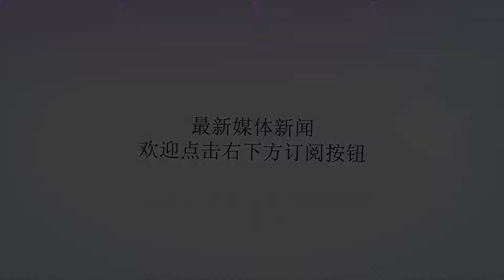缅甸的战争与和平（2018/6月上篇）难以为继的新彬龙会议遭遇新难题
谢谢！观察员：王子瑜21世纪新彬龙会议一开始是缅甸人寄予厚望解决民族矛盾、平息国内武装冲突的“和平大会”，然而，自新彬龙会议的第一次会议结束之后，人们对这个大会就已经不再寄予厚望了。第三次会期一推再推的情况充分表明：民盟和军方在对待民武的政策和解决方案上至今仍旧无法达成共识。可以想见，新彬龙会议是一个邀请嘉宾有争议、议题有分歧的会议。所以，它总是无法如期召开也就不足为奇了。有消息称，第三次彬龙会议的议题将包含SSR“安全区域重组”议题，启动SSR意味着缅甸的民族武装有可能走向合法化。但是，缅军方历来的倾向是采用DDR，回避SSR模式。笔者以为，在没有互信的前提下，不论是采取DDR模式,还是SSR，缅甸的民族和解政治谈判都不会有结果。近期，缅甸各个政治组织对新彬龙会议议题有要求讨论DDR的、有要求讨论可退出机制的、有要求讨论省邦立宪权的……这些新议题的提出，只会让这个本来就难以为继的新彬龙会议遭遇难产甚至是破产。众多民族武装的存在反而让缅军找到了继续凌驾于政府和宪法之上的理由，这是各方势力互信缺失的必然结果，也是大缅族主义作祟的必然结果，因此，缅族军政精英的大缅族主义思潮才是缅甸问题的根源。本来，21世纪彬龙和平大会对缅甸各方建立互信就是一个绝好的平台，在这个大会上讨论问题的态度（比如平等性、开放性）比解决问题的作用更为重要，这是缅甸实现民主、平等与持久和平的必需跨出并走稳的第一步，然而事实却恰恰相反。倘若缅族精英们继续抱持着“缅甸是缅族人的缅甸”这种狭隘的民族主义和通过同化建立单一民族国家的幻想，视所有非缅族政治组织为分裂者或潜在敌人，那么，缅甸的民革武在未来只会有增无减，边境的武装冲突也只会硝烟不断，面对有增无减的民族武装，所谓的DMD（缅甸国军）最终必将沦为仅为缅族利益集团服务的“缅族军”。但是，缅军“一统江湖”的野心，最终必然伴随着持续增长的伤亡和逃兵而幻灭。近数月来因罗兴亚难民问题引发的缅甸政治危机，使得人们对新彬龙会议丧失了关注热情，若开邦罗兴亚人事件未暴发之前，西方对缅甸民族武装冲突的关注表现一向比较冷淡，随着若开邦穆斯林裔难民危机暴发，西方世界才一并关注起了在克钦邦因战争暴发的难民问题和缅北的武装冲突。众所周知，西方大国关注一个地区的习惯，首先就是委派NGO非政府组织介入收集相关情报和收买人心。中方一向反感西方势力介入缅北事务，同盟军、佤联军等缅北亲华武装自然是高度防备西方反华势力潜入，这是共同的族群利益和民族情感使然，同时也是缅北亲华武装遭受西方和缅军方不待见的根源之一。随着中方“一带一路”倡议在缅方各界获得认同度的增加，西方在缅寻找利益代言人的难度就会更加艰难。因此，西方不断向缅施压的真正目的恐怕不是有意把缅甸推向中国的怀抱，而是企图通过威吓迫使对方主动向自己靠扰。6月12日在新加坡举行的“特金会”对缅军头而言应该是有巨大的启示意义的，所以，在西方和穆斯林世界的高压下，缅军方的决策和态度出现大逆转也不无可能。责任编辑：